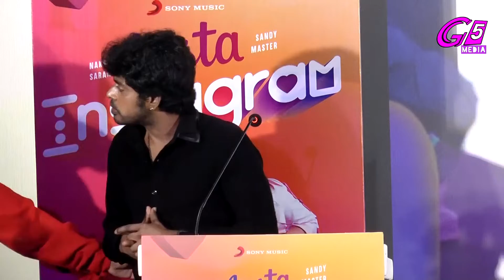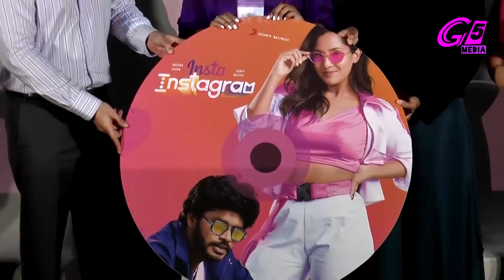சாண்டி.sandy உருக்கமான பேச்சு. instainstagra @nakshasaran iamSandy_Of Kiruthiga Udhayanidi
Insta Instagram Album Song Launch | Naksha Saran | Sandy Master  | Kiruthiga Udhayanidhi